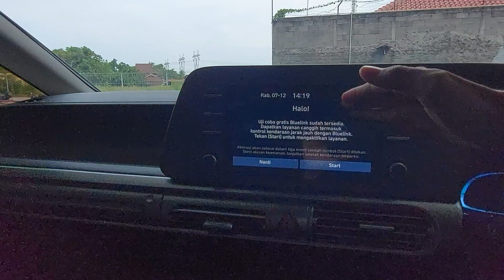Kirim Mobil Hyundai Stargazer Prime Hitam